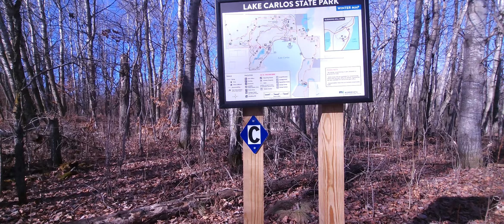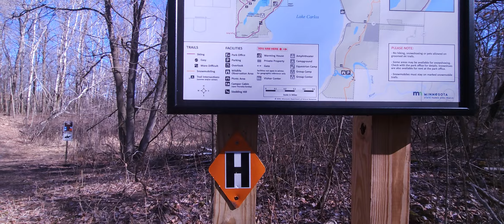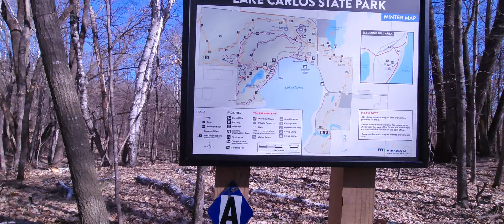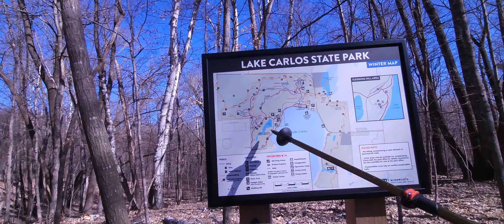LAKE CARLOS STATE PARK MN hiking club trail